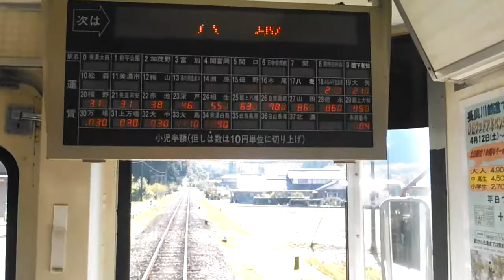美濃太田行気動車 みなみ子宝温泉駅到着。そして乗車